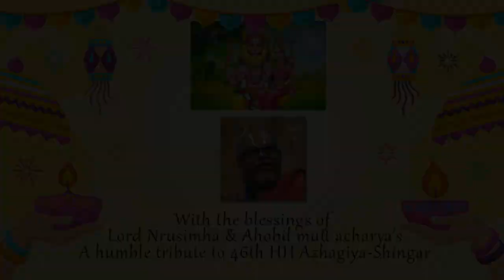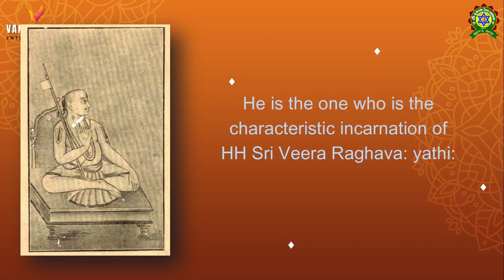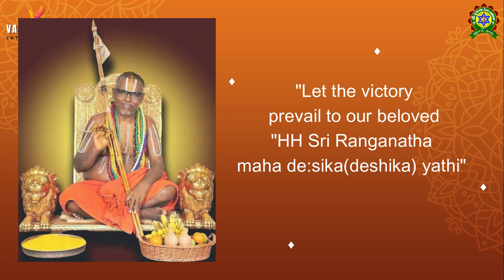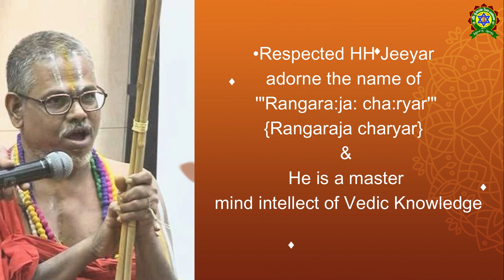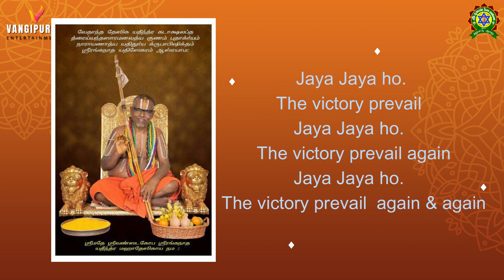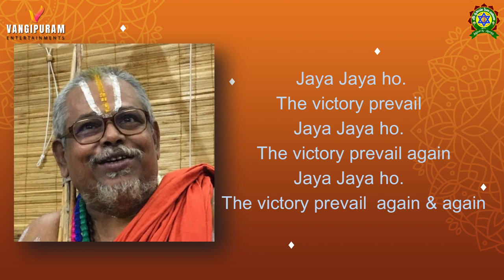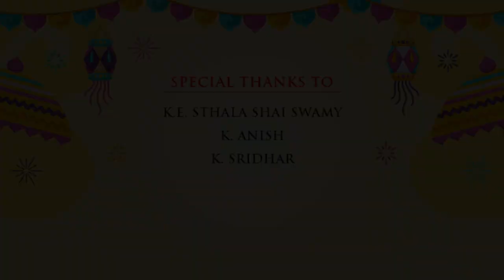జయ జయహో పాట || Jaya jayaho song || ஜெய ஜெயஹோ பாடல்!! Ahobil mutt 46th HH Azhagiya Shingar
This song is dedicated to a holy spiritual person of Ahobil mutt, Acharya HH 46th Azhagiya singer (Sri Ranganatha yatheendra (jeeyar) mahadeshikan swamy)🙏🏻

👏🏻Credits :- Sri Nrusimha Seva Vaahini🔯
💰Production:- Dr. Krishna Chaitanya (BCM)
🎼Music director:- Y. Partha Sarathi
🎤Vocals:- Y. Partha Sarathi,
      Dr. Manasa MV (Ranganayaki),
      Y. Moukthica
🎧Last aalap: Aditya
🖋️Lyrics:- S. Aditya
🎹🥁Keyboard & Rythms :- Swamynath
🎷💽Audio & mixing :- Prakash
🎥🎞️Video editing :- Venu Gopal
📺Studio:- Adithya recording studio
Special Thanks to
 K.E. Sthala Shai gaaru(BCM)👏🏻
 Kappaganthu Anish
 K Sridhar
 / srinrusimhasevava...
👉🏻 Like us & Follow us on

Lyrics:-

.పల్లవి:
జయ జయహో...(Jaya Jaya ho)
The victory prevail
The victory prevail again
జయ జయహో. జయహో. (Jaya Jayaho.. Jayahooo)
 The victory prevail again & again
జయ జయహో యతీశ గుణవరేణ్యుడు ఇతడే
 The victory prevail to the Jeer(jeeyar) who is one of those virtuous saints.
జయ జయహో వేదాంత దేశిక శిష్యుడు ఇతడే...
The victory prevail to the disciple of HH Vedantha Desika:
ఆదివణ్ శఠగోప పరంపర సార్వభౌముడితడే...
The victory prevail to sovereign Legacy of A:D:vaN (AadivaN ) SatagOpa:
వీరరాఘవ యత్యంశావతారుడు ఇతడే.
He is the one who is the characteristic incarnation of HH Sri Veera Raghava: yathi:
Chorus :- !! జయ జయహో!! (Jaya! Jaya ho!)
అనుపల్లవి:
జయ జయహో నారాయణ యతి పాదుక సేవకా
He is the magnate who worships the
Lotus feet of "HH Narayana: yathi"
జయహో అళగియ సింగర్ నిత్యార్చన నిరవధ్యా
He is the flawless forever reverend of "Sri Sri Azhagiya Singar" (Lord Nrusimha)
రామానుజ సిద్ధాంత నిర్థారణ సార్వభౌమ
He is the monarch who endorses the doctorinaire of "HH Ramanuja:"
 శ్రీ రంగనాథ మహా దేశికా యతీన్ద్ర జయహో
"The victory prevail to our beloved "HH Sri Ranganatha maha de:sika(deshika) yathi"
Chorus:- ॥ జయజయహో !! ॥ జయ జయహో రంగనాథ జయహో ॥   (Jaya Jaya ho)
చరణం-1:-
అమృతవల్లి ఆనతియే ఆచరించు దీక్ష మీకు
"Oh, Jeeyar! You are the one who executes the directives of Mother Amruthavalli (consort of Lord Nrusimha). "
అహోబిలుని సన్నిధిలో నుండుట ఆసక్తి మీకు
"Oh, Jeeyar! You are the one who has utmost interest to stay in the presence of Ahobila (Lord Nrusimha)"
భక్తవత్సలార్య రాజ్యలక్ష్మి యశో నందనుడా.
"Oh Jeeyar! You are the glorius child of parents - Bhaktavatsala charya &Rajya Lakshmi"
తిల్లై విలగమందవతరించిన యోగీంద్ర భవుడు
"Oh Jeeyar! You are the Godly personification(A yogi), who born in the village named 'Thillai Vilagam' "
 Chorus:- ॥ జయ జయహో !! ॥ జయ జయహో రంగనాథ జయహో ॥ (Jaya Jaya ho)
చరణం-2:-
రంగరాజచార్యాఖ్యుడు..  వేదజ్ఞాన కోవిదుడు..
•Respected HH Jeeyar Adorne the name of '"Rangara:ja: cha:ryar'"{Rangaraja charyar} and is a mastermind intellect of Vedic Knowledge
నిత్యాగ్ని హోత్రుడు.. భక్తి జ్ఞాన వైరాగ్యుడు...
•Our esteemed, HH Jeeyar performs every day Agnihotram and He is also well known for his devotion, crudition and equanimity.
ఋగ్వేదపు ఘనపాఠి... పరమ సత్త్వ (గుణ) సంపన్నుడు ...
•our esteemed HH Jeeyar is a highly qualified Rug Vedic scholar and paramount of pure wisdom.
అహోబిల మఠాధీన యతిశేఖర విభుడు...
•Honarary Sri Ahobila Mutt is bestowed with grace by the monastery of our
 respected, 46th pointiff "HH Sri Ranganatha Maha Desika:"
Final Chorus:-
శ్రీ రంగనాథ జయహో..(Ranganatha Jaya ho)
The victory prevail to our Azhagiya-Singar HH Ranganatha Maha Desika:
శ్రీ యతిధుర్య జయహో. (Sree yathidurya jaya ho)
Let the victory prevail to our esteemed 46th pointiff of Sri Ahobila mutt.🙏🙏🛐

And plz keep supporting me For Image References sites